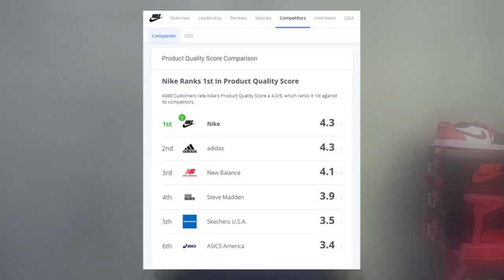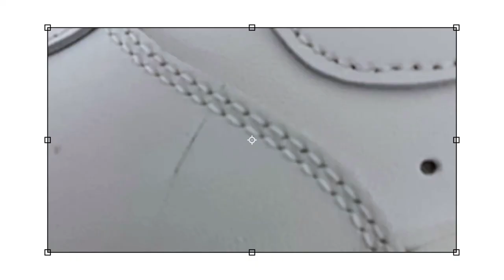나이키 불량 이 영상으로 정리 끝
나이키A/S